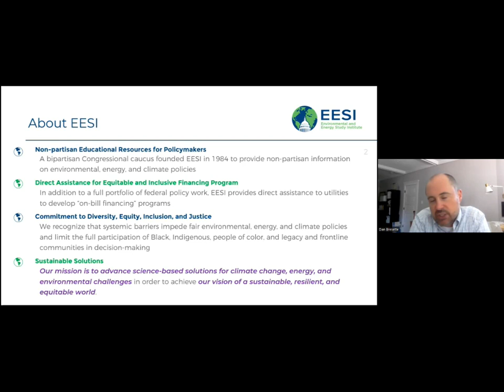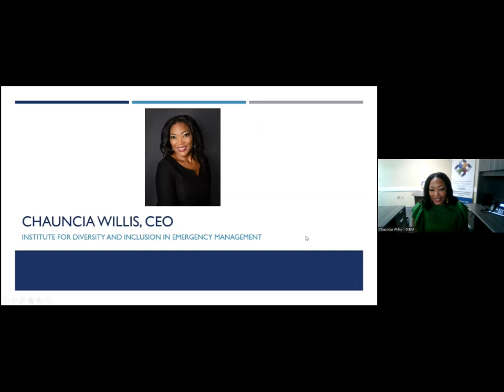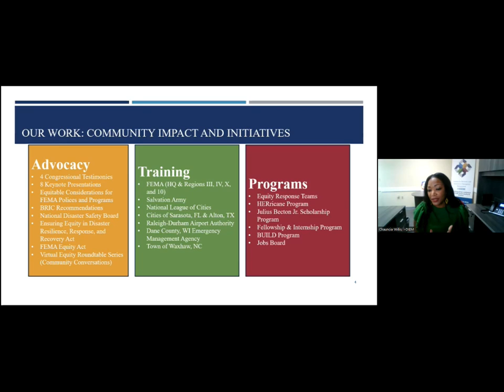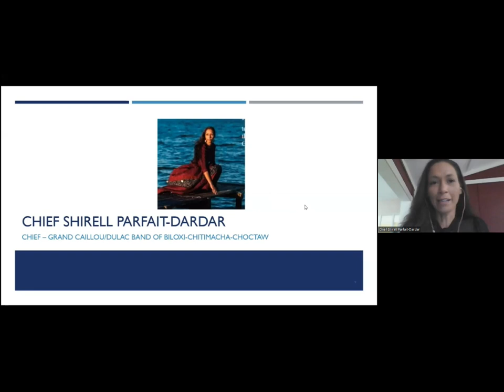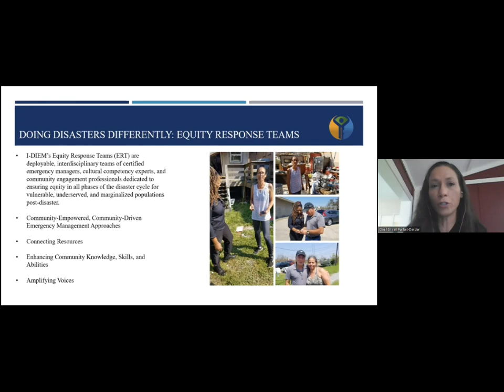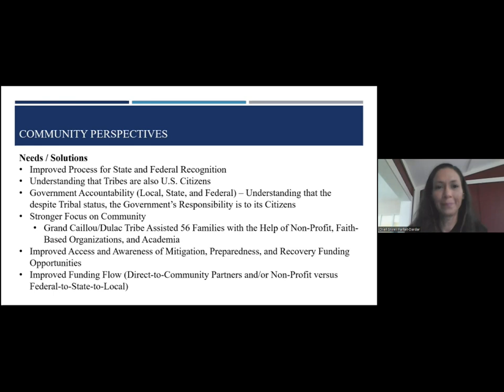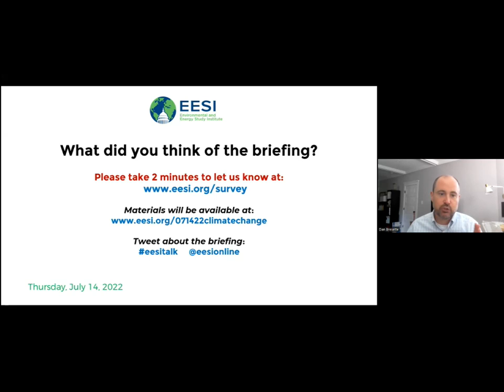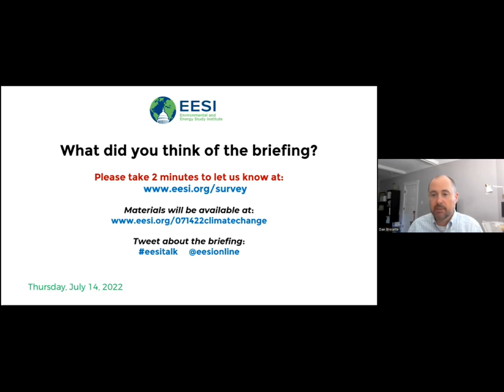Living with Climate Change: Integrating Equity into Emergency Management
The Environmental and Energy Study Institute (EESI) invites you to view a briefing on how the federal government as well as states and cities around the country can better incorporate equity into emergency management. Climate change is driving more frequent and severe impacts such as polar vortices, sea level rise, wildfires, and extreme heat, which were covered in EESI’s Living with Climate Change briefing series. When disaster strikes, underserved communities are often hit hardest and longest. Ensuring that equity is incorporated into all aspects of emergency management—from preparedness to response to recovery—creates more resilient communities that are better able to live with climate change.

Panelists discussed the steps that Congress can take to more comprehensively integrate equity into emergency management, including how to ensure that large federal investments such as the ones in the bipartisan Infrastructure Investment and Jobs Act do not cause harm to communities.

This briefing is a bonus session to EESI’s briefing series, Living with Climate Change, that ran through June and focused on strategies, policies, and programs preparing communities around the country for four major climate threats: polar vortices, sea level rise, wildfires, and extreme heat.

The series ran in parallel with another briefing series, Scaling Up Innovation to Drive Down Emissions, covering green hydrogen, direct air capture, electric vehicle charging infrastructure build-out, and offshore wind energy.

TABLE OF CONTENTS:

00:00 - Start
03:51 - Chauncia Willis, Co-Founder and CEO, Institute for Diversity and Inclusion in Emergency Management
18:05 - Chief Shirell Parfait-Dardar, Traditional Tribal Chief of the Grand Caillou/Dulac Band of Biloxi-Chitimacha-Choctaw in Louisiana
36:19 - Q&A

Topics and Speakers:

Chauncia Willis
Co-Founder and CEO, Institute for Diversity and Inclusion in Emergency Management

Chief Shirell Parfait-Dardar
Traditional Tribal Chief of the Grand Caillou/Dulac Band of Biloxi-Chitimacha-Choctaw in Louisiana